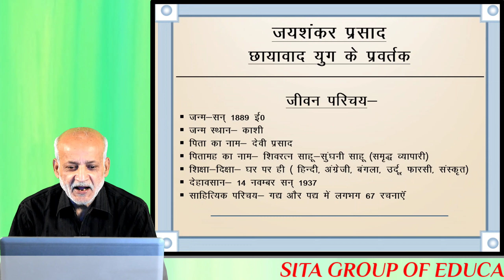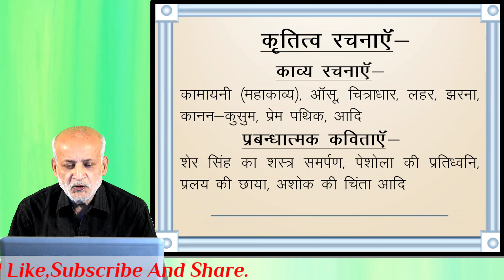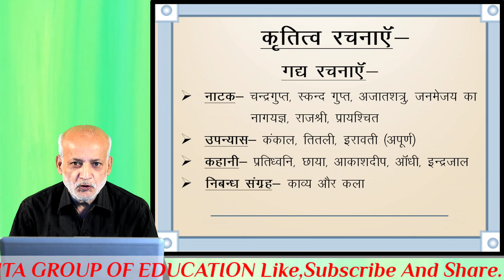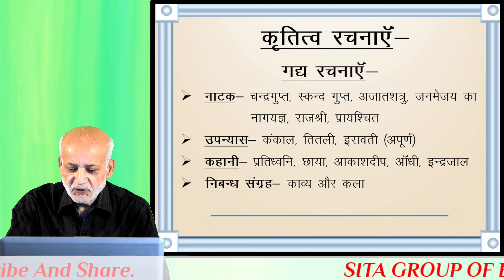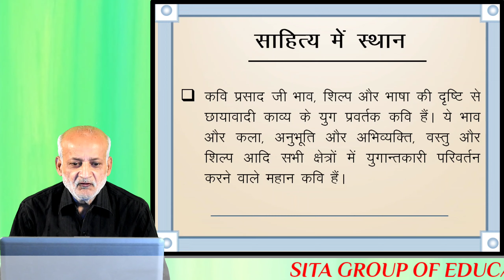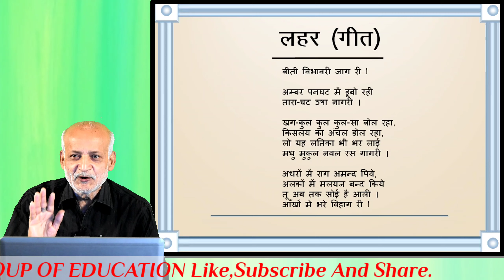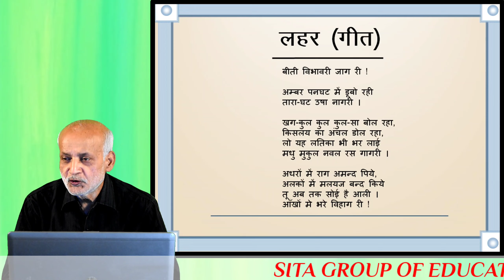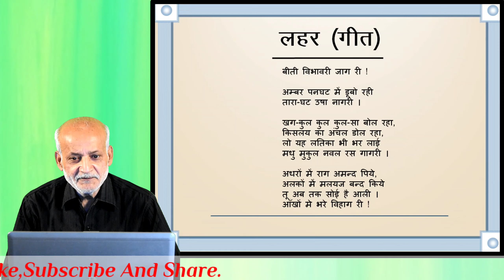जयशंकर प्रसाद का जीवन परिचय व उनके गीतों की प्रस्तुति।